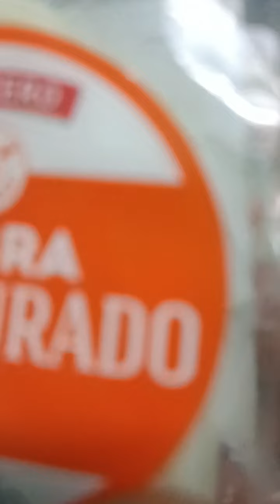سيدي بلعباس شكون اللي ما ياكلش الخروف مثلي